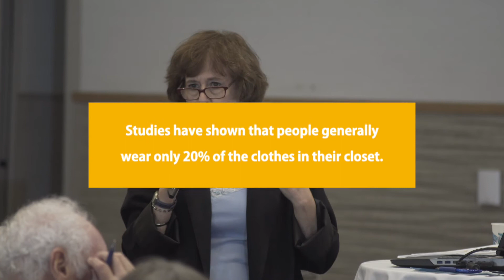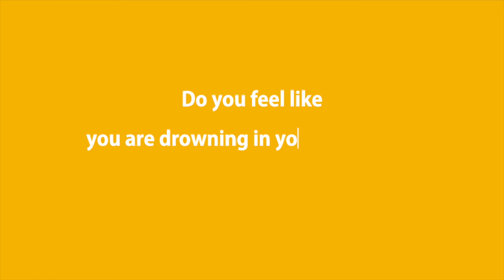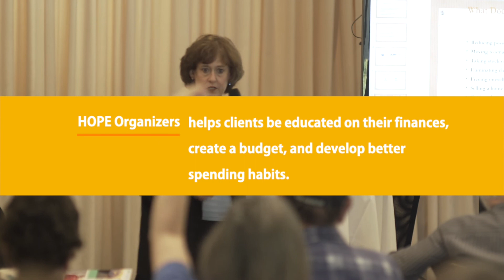Hope Organizers Inc - What is Enough? - Janet Fishman Professional Organizer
How much stuff is enough?